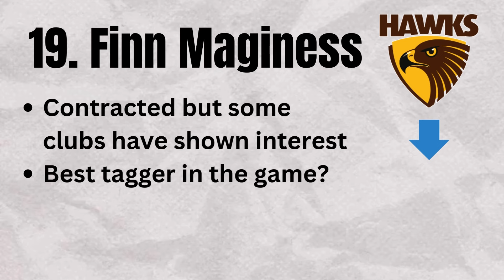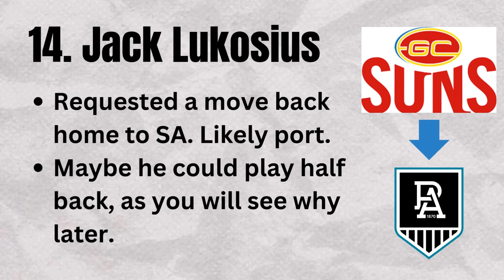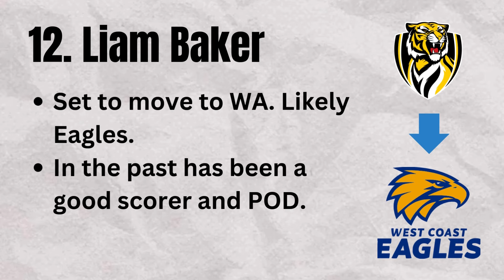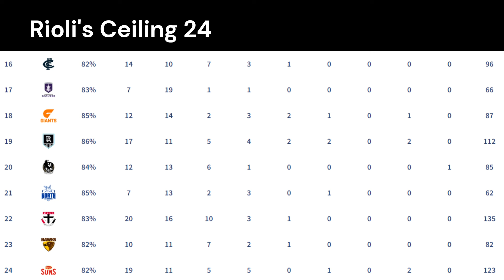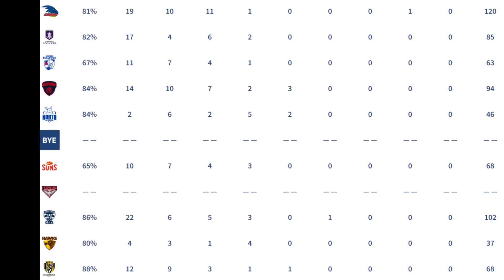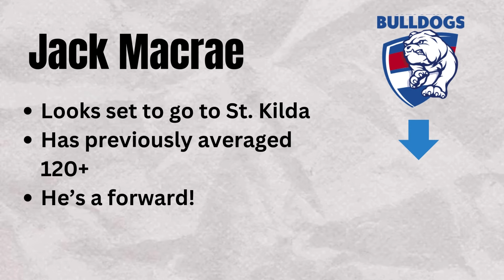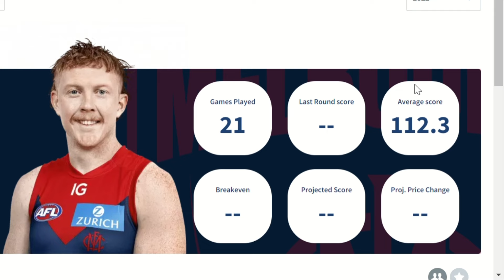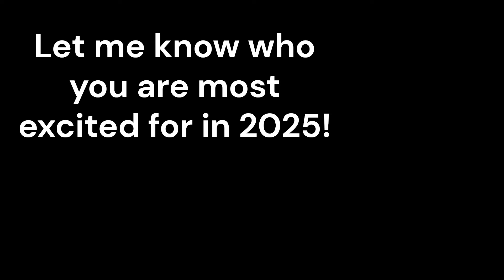AFL Trade News - the top 20 MOST relevant TRADES | AFL FANTASY 2025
Welcome to the first of many AFL related videos on the channel. Today we begin the pre-preseason by looking at the top 20 most relevant trades ahead of the 2025 season. Some trades are speculatory and some are confirmed. Thanks.

Some FOOTY GIFTS you or someone you know may like –
Fantasy Football Punishments (amazon)
Footballistics Book (amazon)
Immortals of Australian Football (amazon)
The Game – AFL Stories (amazon)
Magnetic Ladder (amazon)